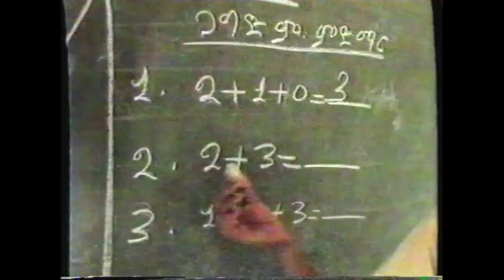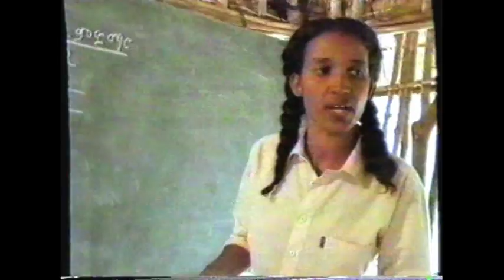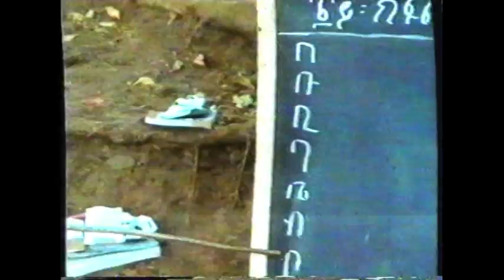Tigray Deutsches Fernsehen 1989 ናይ ትማሊ ግፍዒ በደል ንሕዝቢ ትግራይ ይድገም ኣሎ Stop Bombing